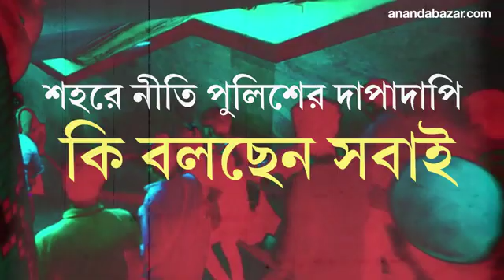শহরে নীতি পুলিশের দাপাদাপি কি বলছেন সবাই